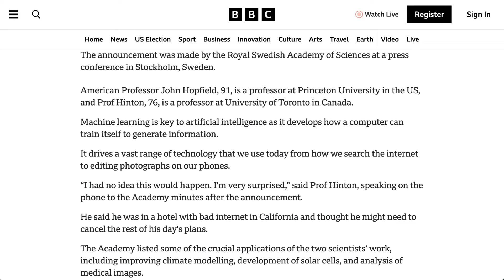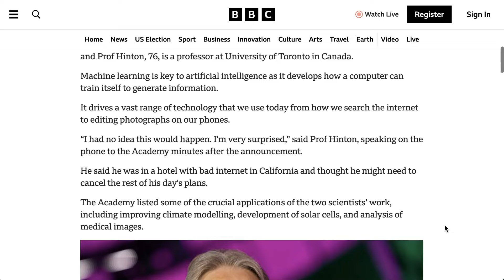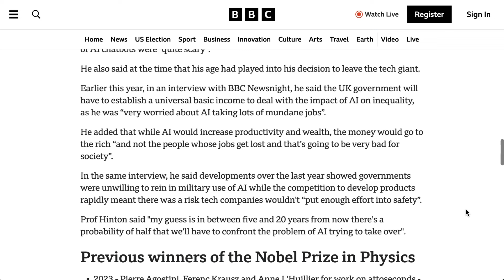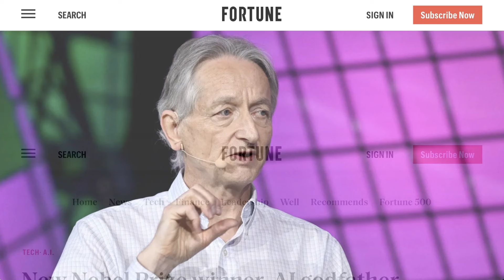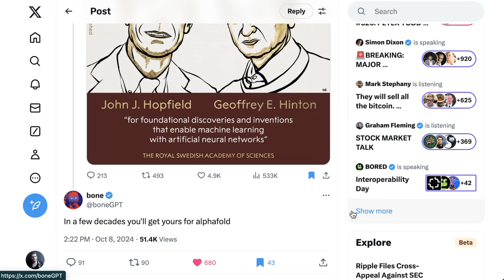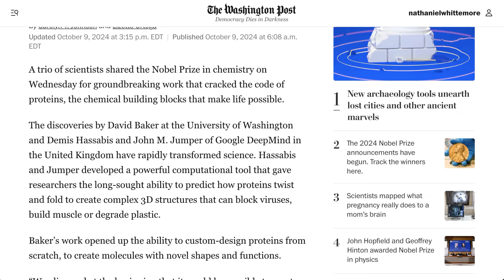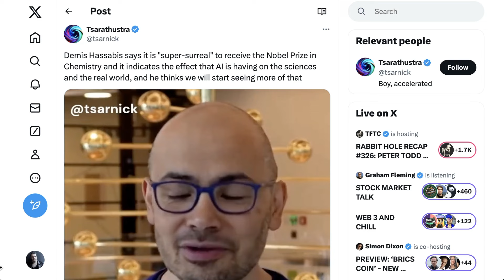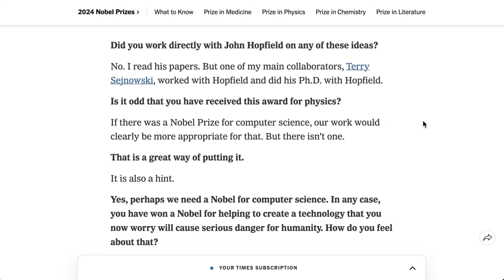AI Beef Gets Nobel Prize Sized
This week, Geoffrey Hinton and Dennis Hassabis won Nobel Prizes in Physics and Chemistry for their groundbreaking AI work, sparking conversations about AI’s influence across scientific disciplines. The episode explores Hinton’s AI safety concerns and Hassabis’ work on AlphaFold, transforming protein structure prediction. An unexpected set of honors, these awards spotlight AI’s growing role in advancing research far beyond traditional computer science.